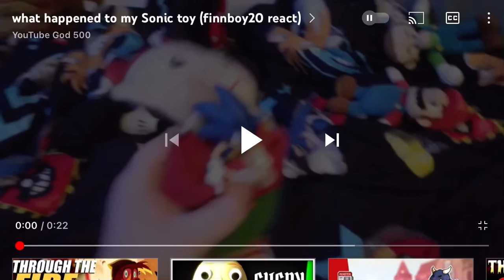Rip Sonic (YouTube God 500 reaction)